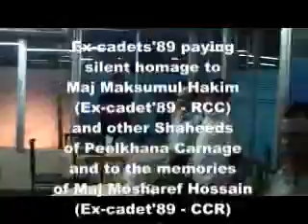Ex-cadets'89 - আড্ডা Unlimited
A video clip from "আড্ডা Unlimited", a get-together of Ex-cadets'89, that was organized on 28 May 2009 at Cadet College Club Restaurant to celebrate 26 years of friendship commemorating the day 26 years back (28 May 1983) when most of the cadets passing out in the year 1989 joined Cadet College.

The get-together was dominated by MGCC, both with their attendance and performance.